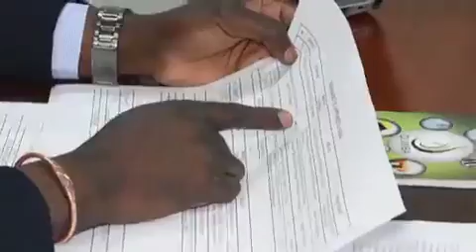la vraie version sur la diabolisation sur le présumé détournement de 14 M USD du combattant BILOMBA